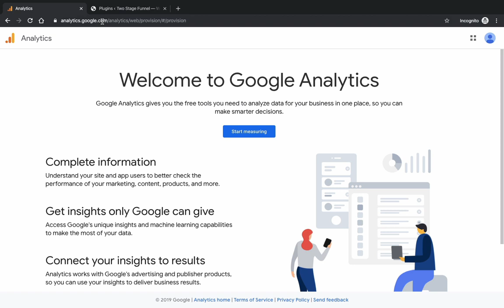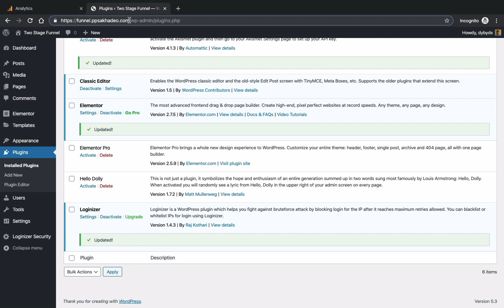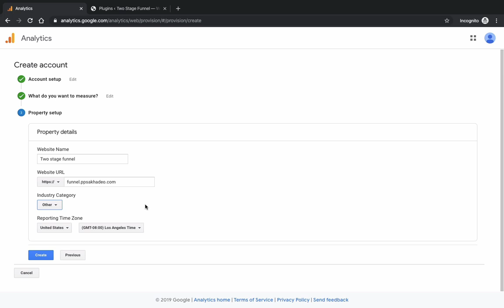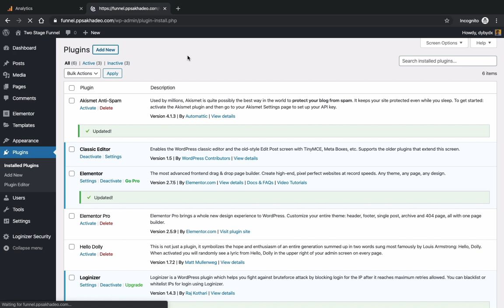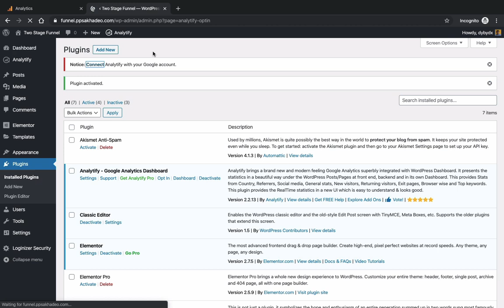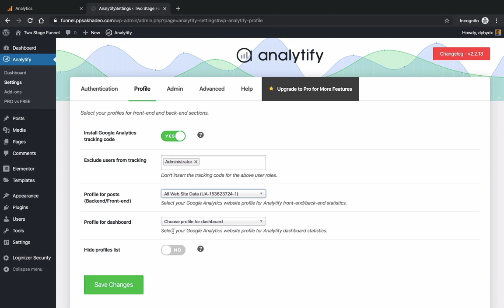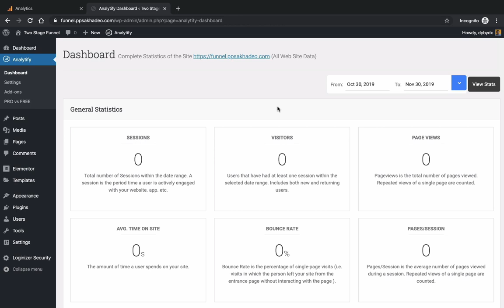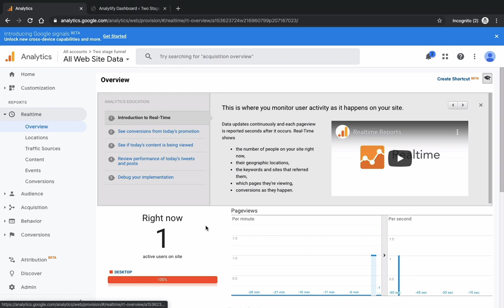How to install Google Analytics on WordPress site without copy-pasting the tracking script?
In this video, we will learn how to install Google Analytics tracking script on the WordPress website without actually copy-pasting any weird looking script.